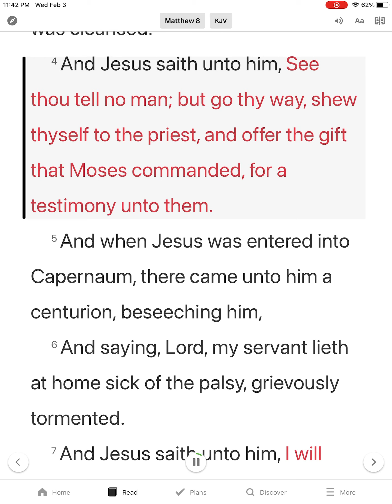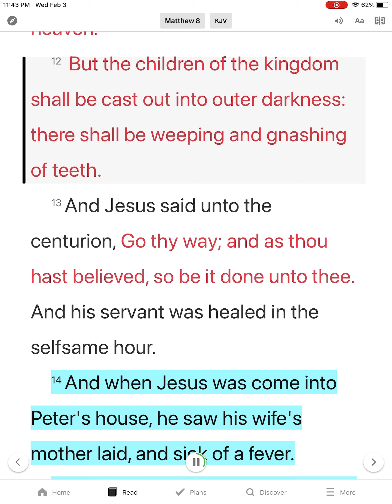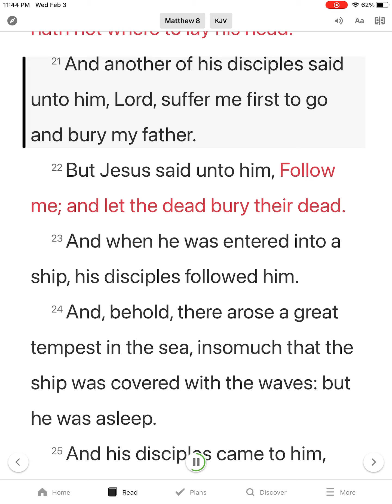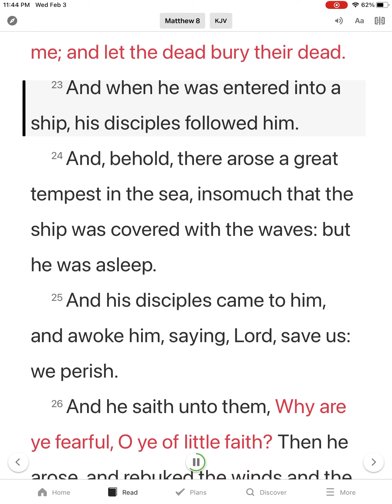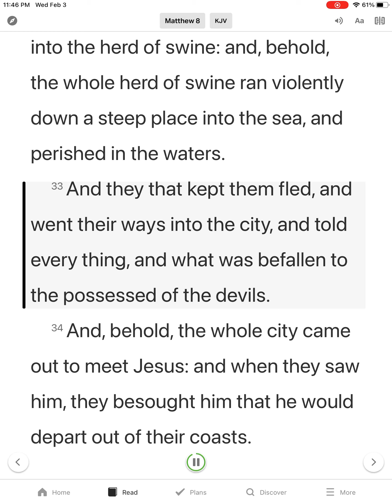February 3 (KJV) - Vol.2. The Family Altar - From The Sermon Of William Branham - Visual Read Along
Matthew 8:14-15:
14 And when Jesus was come into Peter's house, he saw his wife's mother laid, and sick of a fever.
15 And he touched her hand, and the fever left her: and she arose, and ministered unto them.